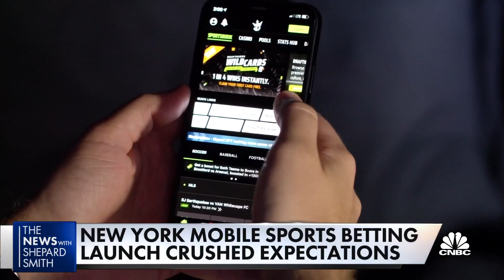Massive sports betting traffic in New York on first weekend of legal sports betting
CNBC's Contessa Brewer joins Shep Smith to report on legalized sports gambling coming to New York this past weekend, and it crushed expectations.